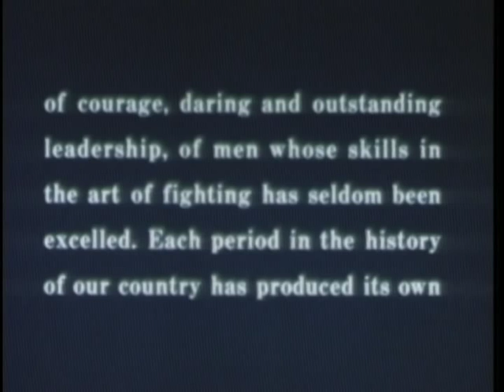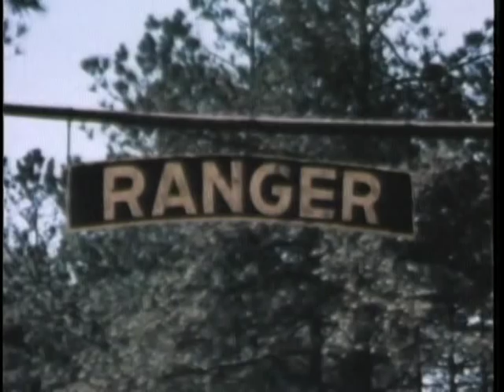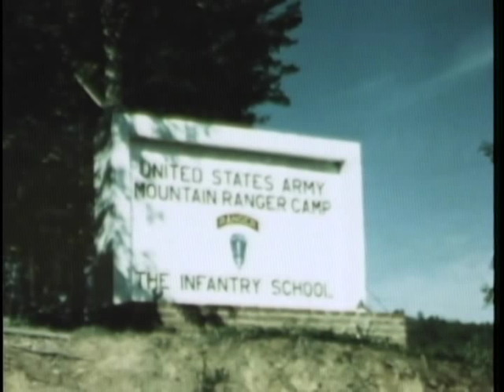RANGER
RANGER  - Department of Defense   - PIN 30238 - VISITS FORT BENNING, GA, WHERE SELECTED OFFICERS AND MEN ARE TRAINED TO DEVELOP THEIR LEADERSHIP SKILLS TO THE ULTIMATE DEGREE, EARNING THE COVETED RANGER SHOULDER TAB.